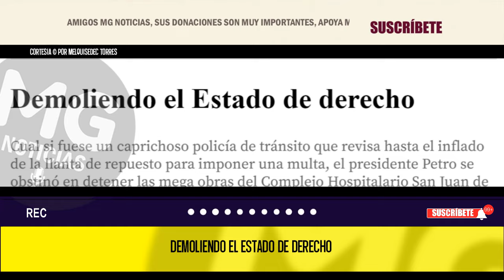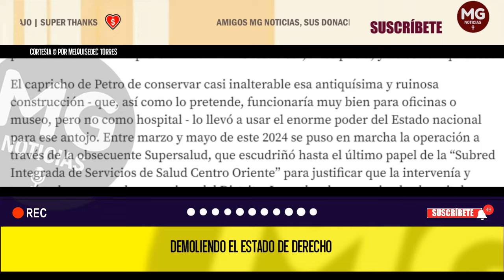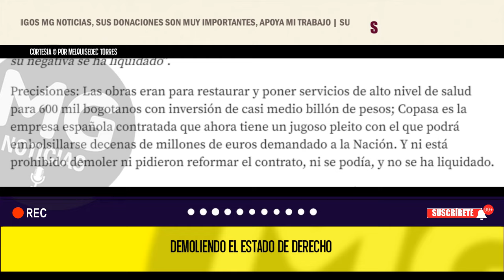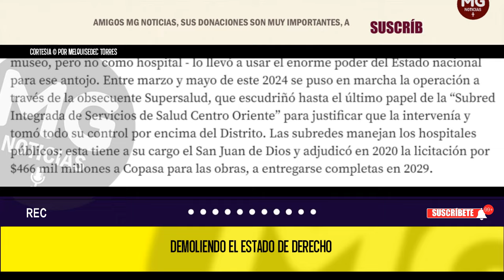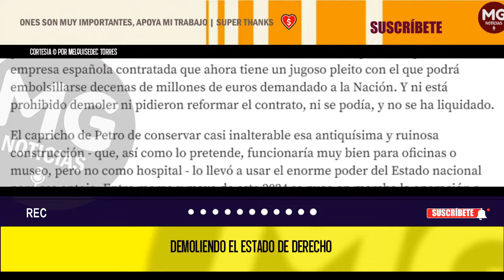DEMOLIENDO EL ESTADO DE DERECHO 📢 Por Melquisedec Torres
Cual si fuese un caprichoso policía de tránsito que revisa hasta el inflado de la llanta de repuesto para imponer una multa, el presidente Petro se obstinó en detener las mega obras del Complejo Hospitalario San Juan de Dios de Bogotá con el argumento de que “ni en la ley ni en las sentencias se habla de la demolición ni desaparición; mi gobierno desautoriza la demolición”..